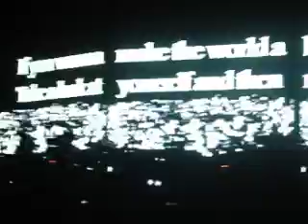Madonna Sticky & Sweet Live S Siro 2009 Frozen Final Part